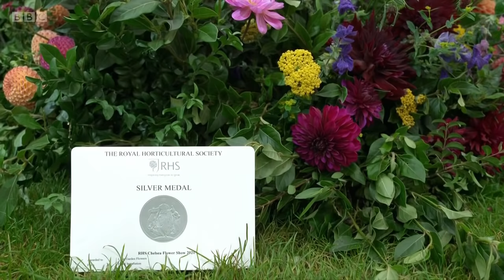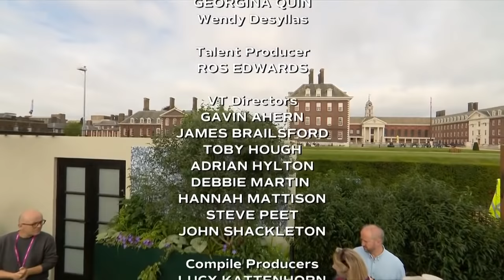RHS Chelsea Flower Show 2021 - Episode 11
Monty Don, Joe Swift and the team search out some of the solutions for greener gardening on display at the RHS Chelsea Flower Show 2021. Joe talks sustainable floristry with a designer who’s never exhibited at Chelsea before, and meets a team whose passion for ethical houseplants became a lockdown success. Adam Frost continues his design strand looking at what to reduce, reuse and recycle, and Arit Anderson explains how to grow your garden like a forest to be at one with nature.